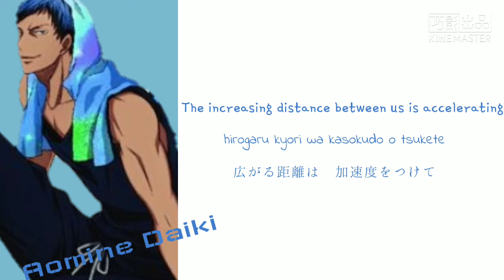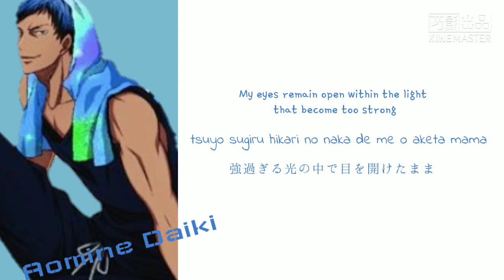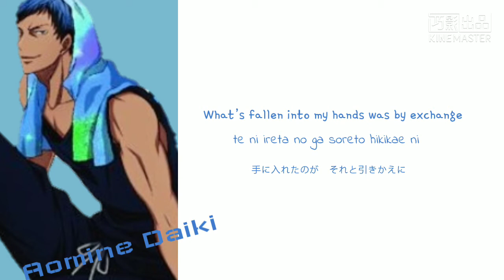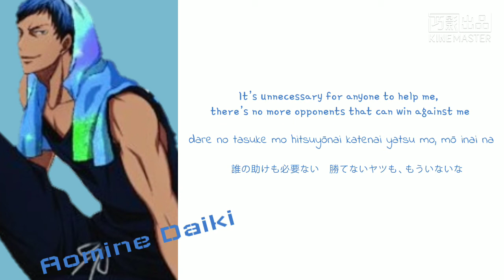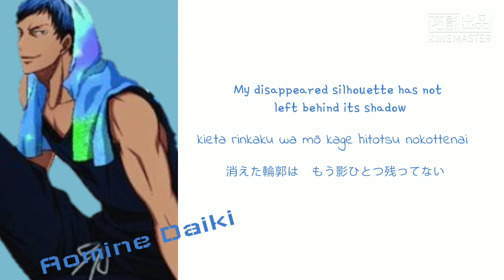Aomine Daiki - 热の欠片Netsu no Kakera(Romaji,Kanji,English)Full Lyrics